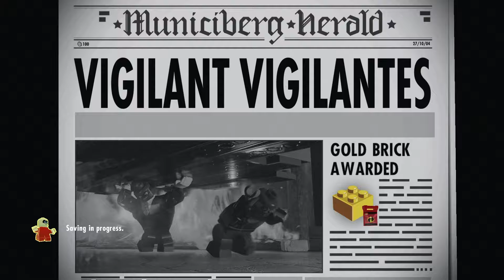Lego The Incredibles - Extra Achievements Video - Free Roam Mode!!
Check it out!! I'm here with another Lego The Incredibles video!! Today we are going to get the last of the achievements!! Lets be super everybody!